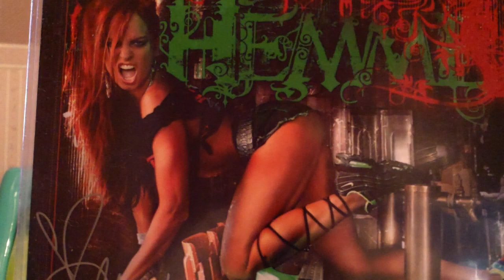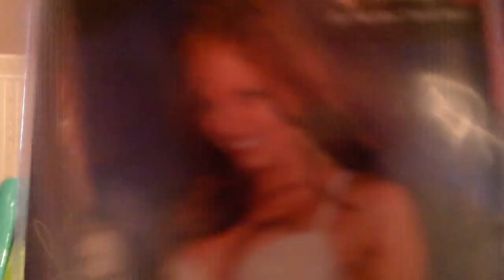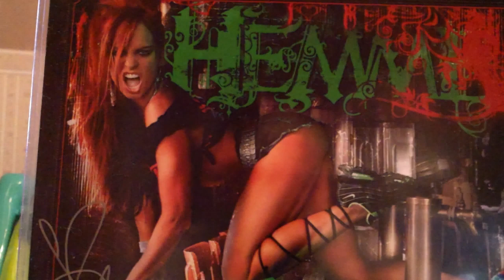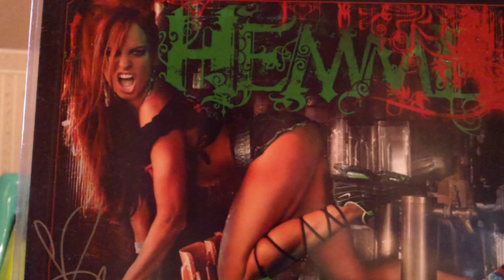"Christy Hemme" Autographed Photo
Christy Hemme Is My Favorite TNA Knockout Wrestler,Singer, Announcer, Model She Is One Great Performer.Annou